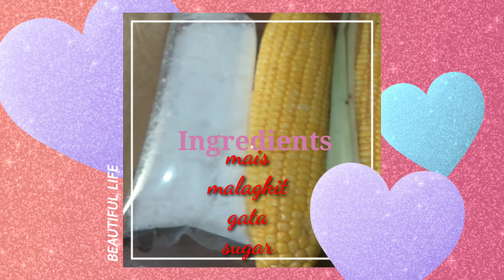creamy ginataang mais 🤗